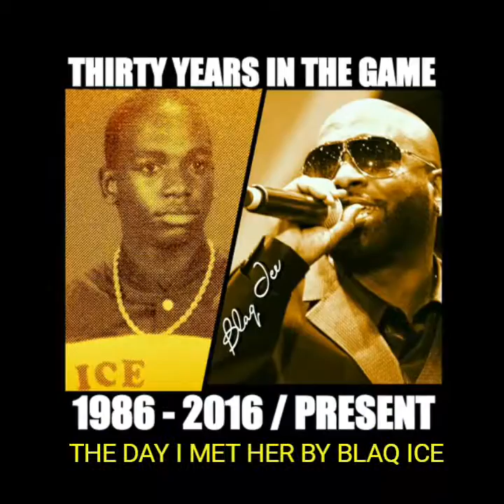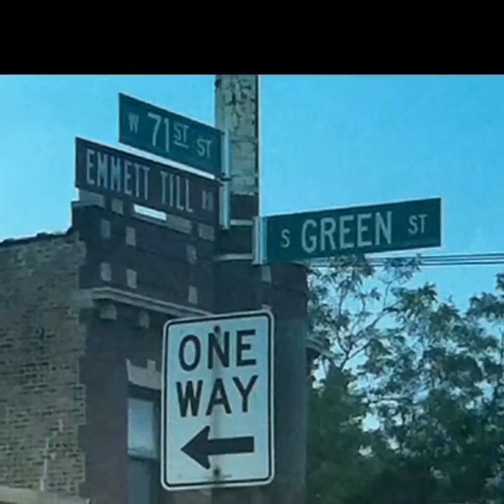BLAQ ICE / THE DAY I MET HER / MY OWED TO HIP HOP